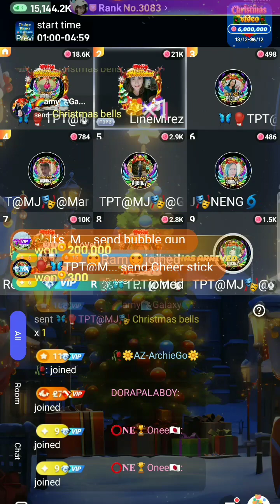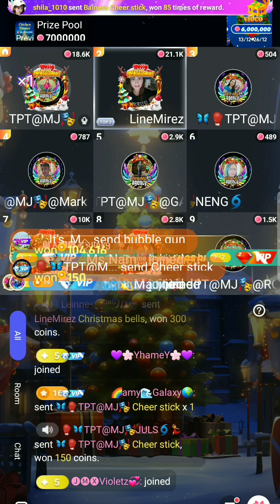Play candy crush & poppo live